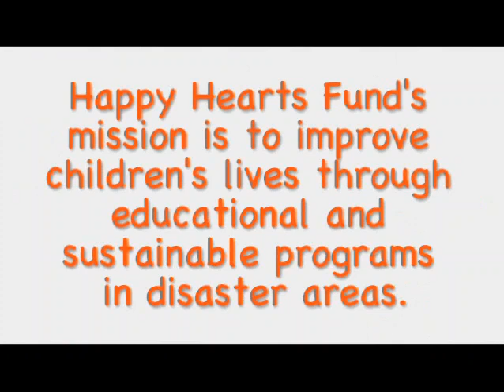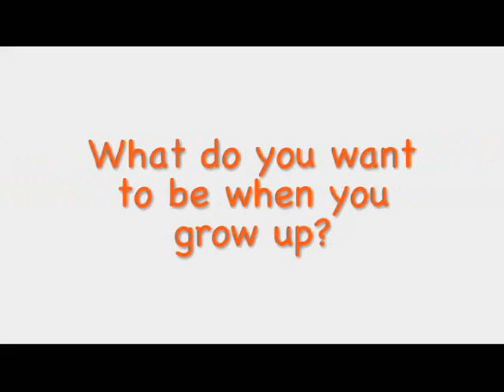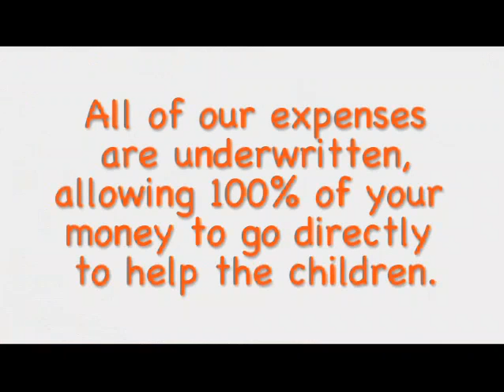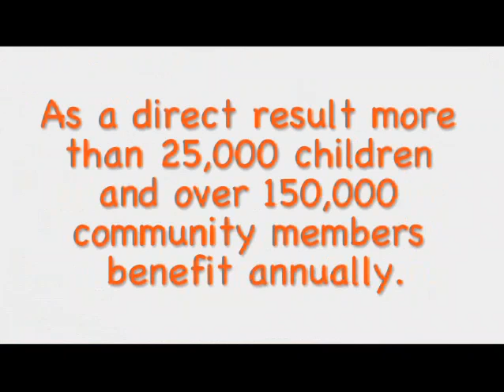Petra Nemcova and Happy Hearts Fund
The Happy Hearts Fund ("HHF") mission is to improve children's lives through educational and sustainable programs in natural disaster areas.